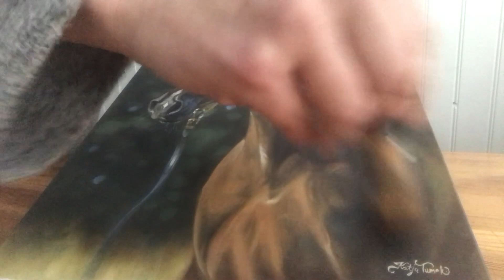Oil painting "Oil-out" of Arab Horse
Today Arab horse Wangelisa's oil portrait was dry enough to "Oil-out" 👍. I use 50% Turpentine, 50% Walnut oil and large soft brushes. This simple extra process really brings out all the dark colors in a oil painting as they otherwise get a bit dull when dry. I made a little video of it.